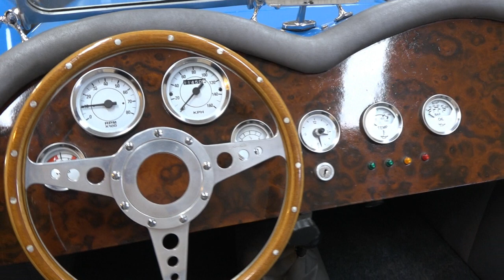Lomax 223 | Rare Lambda version | 1967 -VIDEO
Interested in this car?

For more than 40 pictures, 360 degrees pictures and availability, take a look at our

✔ Europe's #1 Online Classic Car Dealer
✔ More than 400 classic cars in stock
✔ Worldwide door to door delivery